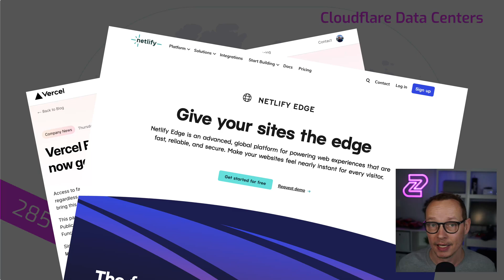Why you need an edge API gateway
What even is edge? In this video we explore edge computing, why you need an edge API gateway and some particularly important scenarios.

Chapters
00:00 Introduction
00:17 What is Edge?
01:26 Region: Earth
01:49 Why an edge API gateway? 4 reasons
03:05 Multi-cloud
05:08 Using edge compute now or soon